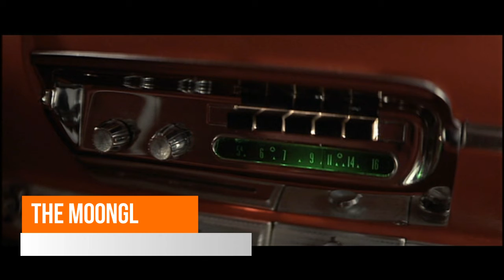THE MOONGLOWS - Ten Commandments Of Love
BOBBY LESTER (Lead/Tenor).
HARVEY FUQUA (Lead/Tenor).
PETE "ALEXANDER" GRAVES (Tenor).
PRENTISS BARNES (Bass).
BILLY JOHNSON McDOWELL (Guitar).
Cidade: Cleveland, Ohio.
Ano: 1958.
Selo: Chess Records.